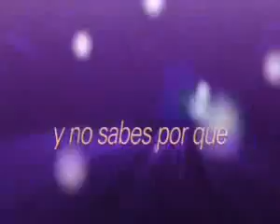ML 54582727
Video Migrado